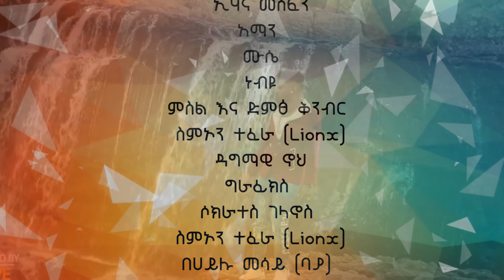Yene Zemen Ke Hana Gar: ድምፃዊ ቡዜ ማን በአልበሙ እና በሄሎ ሥራ ላይ ያጋጠሙትን ተናገረ…